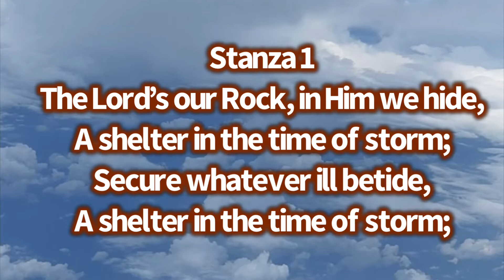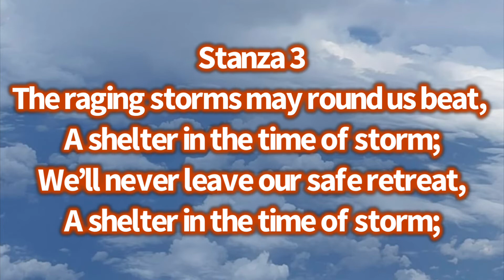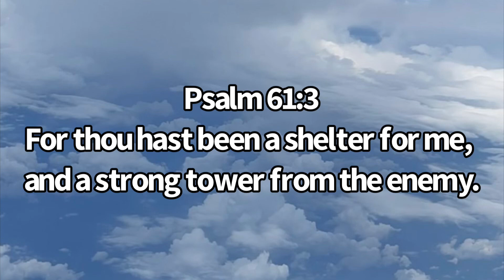A SHELTER IN THE TIME OF STORM With Lyrics Spiritual Hymn Church Song Of Christ Acapella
A SHELTER IN THE TIME OF STORM

Composers:
Vernon J Charlesworth / Ira D Sankey

Lyrics:  Included in video